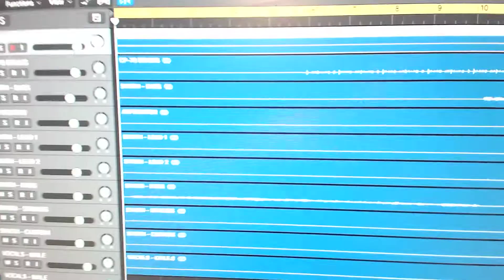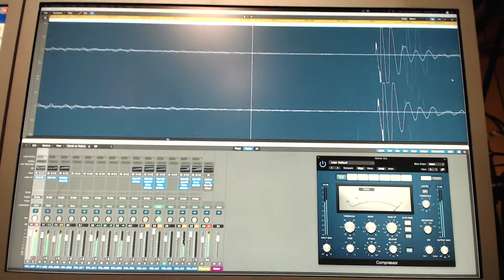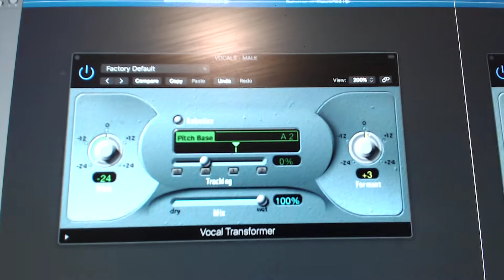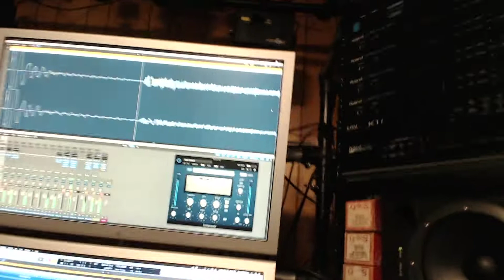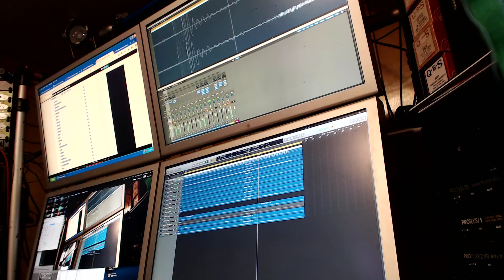MYSTIC FREQUENCIES - FADE TO GREY (Cover)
I Haven't used Logic Pro X in a while, this throw together was good practice to get back into it. Now Im ready to get back to recording the next Album!
Sorry for my awful webcam, Garfield shows off for you too!